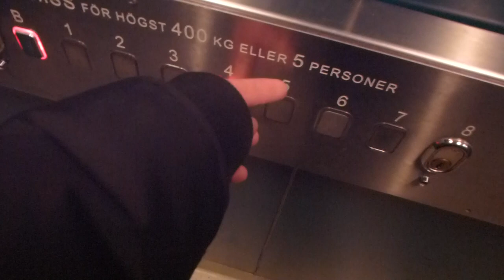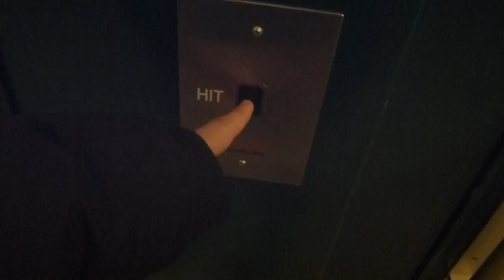2 Old KONE Traction elevators, WPM Mods @ Biblioteksgången 8, Täby